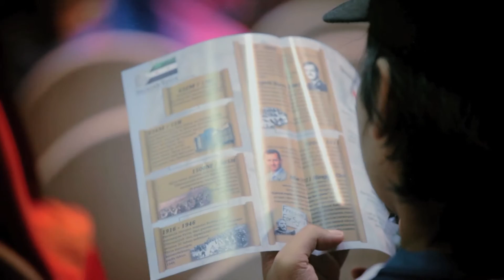PICC - Where Great Mind Meet (promo)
PUTRAJAYA INTERNATIONAL CONVENTION CENTRE
Job Title - Where Great Mind Meet (promo trailer)
Client - PICC
Shot & directed - Izan Shah Rachman
Light & Grip - Zaidan @ Che'Dan
Drone - Shaari Aziz
Post - Imagine Works Project